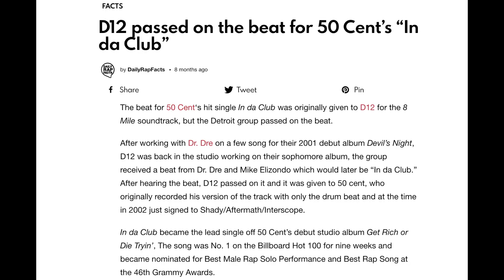Watch This BEFORE You Run Ads For Your Beat Business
Need help selling beats online?

Free Masterclass for Selling Beats Online👇🏼 by my friend Robin Wesley ($8k+/mo in beat sales):

In this video, I discuss 5 things you need to have set in place before you begin running online ads for your beat selling business.  Using facebook ads to sell beats or using Google ads to sell beats can be very effective but takes a lot of work up front in order to be successful.  How to sell beats online is a complicated process and I'm hopeful that my videos can help with this.  See y'all on the next one.

Peace.